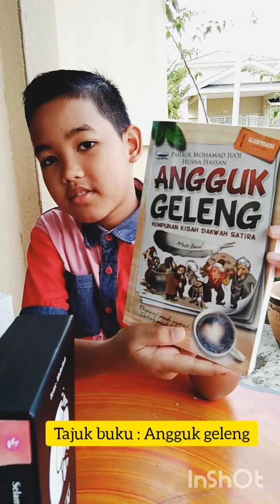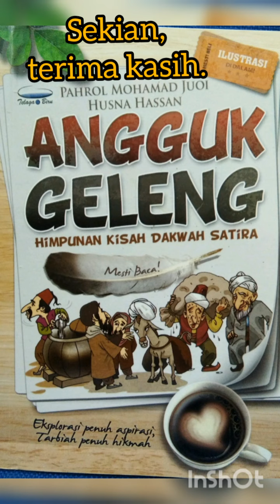Pertandingan Bicara Buku 2020, Peringkat Kebangsaan.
Husni Wajdi Abdul Rahim -Tajuk buku "Angguk geleng". Kementerian Pendidikan Malaysia.